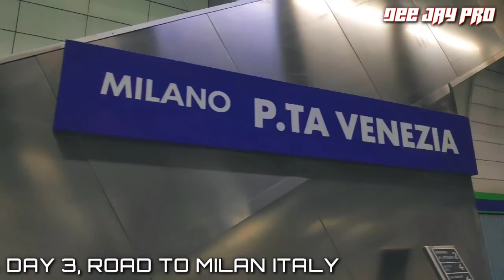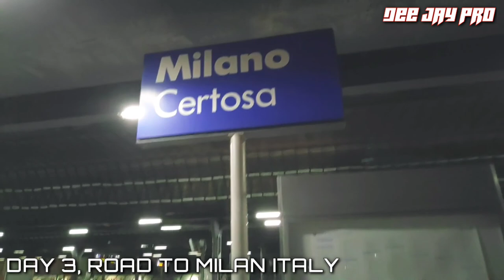DAY 3 | RIMINI MIRAMARE BEACH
Third and last day of our 3 days vacation in rimini miramare beach italy